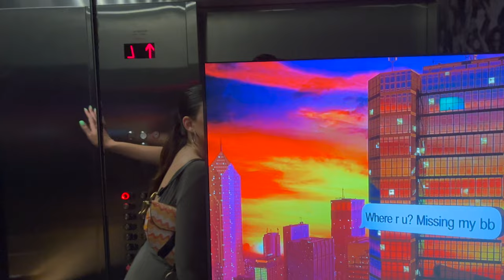New York ვლოგი: რატომ მიდიან ქართველი ახალგაზრდები უცხოეთში?